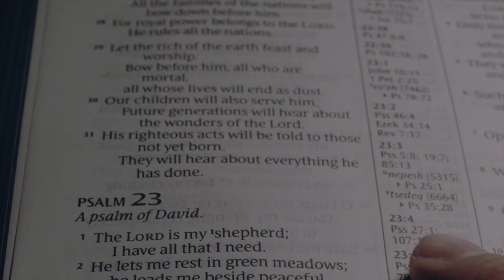The Clever Politician — 2 Samuel 15:4-6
Follow Pastor David Guzik through the book of 2 Samuel, in this daily video series of verse-specific devotionals. (30/43)